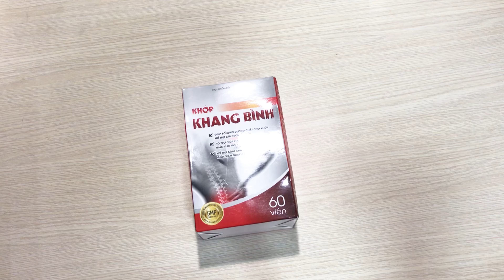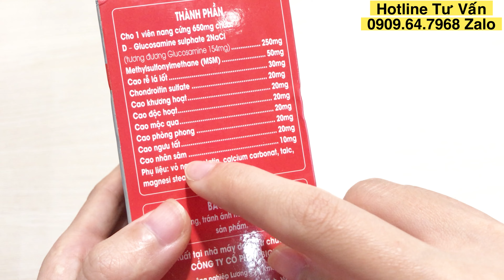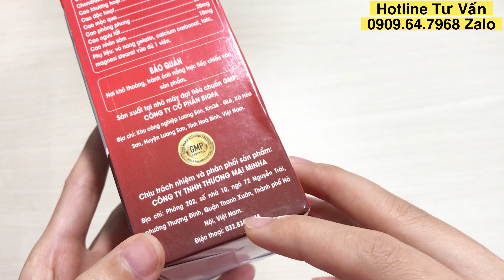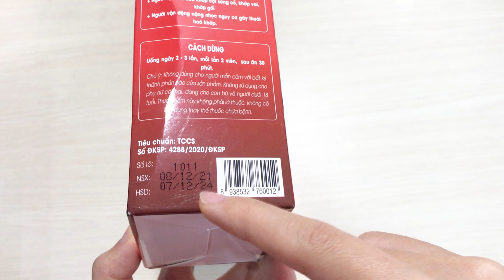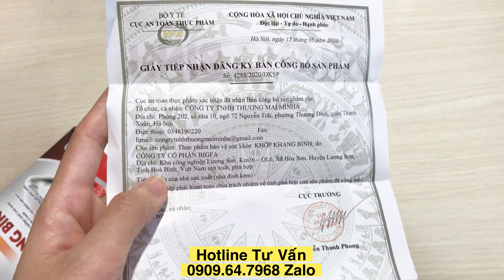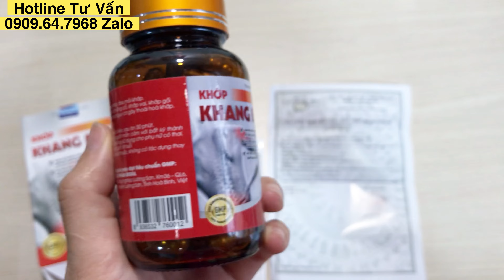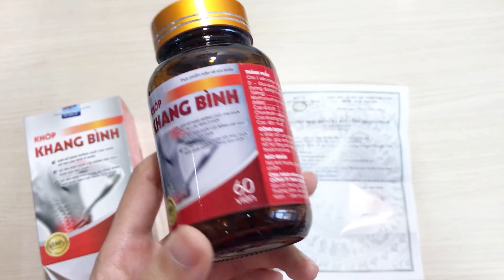Bóc Trần Khớp Khang Bình, Khớp Khang Bình Có Tốt Không, Khớp Khang Bình Mua Ở Đâu 0909.64.7968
Bóc Trần Khớp Khang Bình, Khớp Khang Bình Có Tốt Không, Khớp Khang Bình Mua Ở Đâu 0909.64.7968. KHỎE MỖI NGÀY là kênh chia sẻ những kinh nghiệm sống khỏe cho tất cả mọi người.
Hôm nay chúng tôi xin chia sẻ đến tất cả các quý khán giả một sản phẩm đó là Viên uống Khớp Khang Bình

Trong video này, chúng tôi sẽ mở hộp và giải đáp tất cả thắc mắc của quý khán giả về Khớp Khang Bình như:  Khớp Khang Bình mua ở đâu, dùng có hiệu quả không, có tốt không, …

Nếu các anh chị còn bất kỳ câu hỏi nào hoặc cần tư vấn thêm thông tin về Khớp Khang Bình, hãy gọi trực tiếp đến số 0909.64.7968 (za.lo) để được chúng tôi tư vấn và hỗ trợ cho các anh chị nhé.

Đội Ngũ
KHỎE MỖI NGÀY
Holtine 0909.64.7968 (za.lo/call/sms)